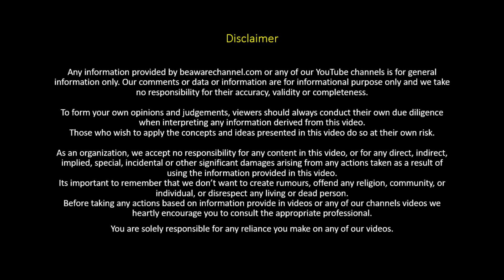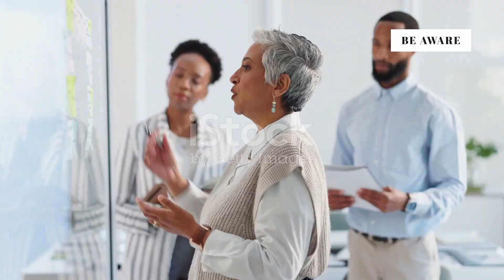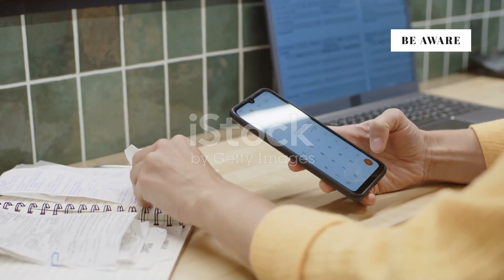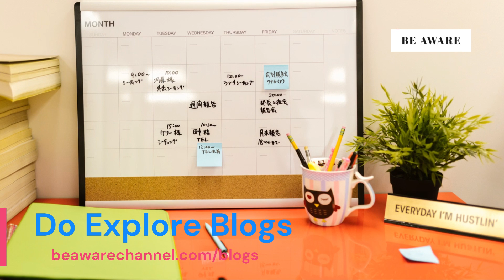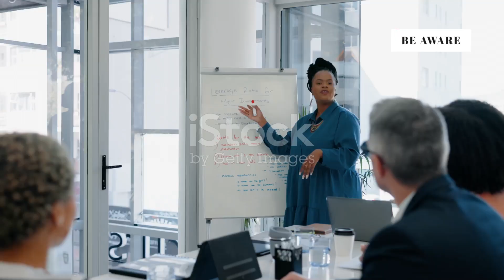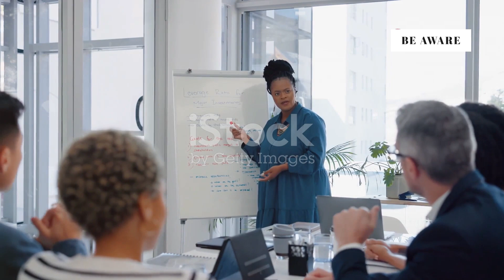Try This To Climb Corporate Career Ladder | Jobs | Skills | Growth | Motivational | BEAWARE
Welcome to Leansimcorp!

***About Video

Unlock your full potential with our latest video on mastering career growth! Discover how aligning your career with your passions can lead to a more fulfilling and purpose-driven life. We'll delve into the importance of proactive dedication and continuous learning to stay competitive in today's rapidly evolving professional landscape. Learn how to build strong relationships through strategic networking and enhance your problem-solving and communication skills to advance your career. Don't miss these valuable insights and tips to navigate your career challenges effectively.

OUTLINE:

00:00 Why Career Growth Matters
02:49 Do's and Don'ts for Success

About Channel
** India's First & Only Flexsim Simulation channel for detailed modelling tutorials **
A Educational Channel Which Make You Future Ready !!
We bring you videos on flexsim simulation model building, modelling training modules, simulation modules & support simulation projects. We also bring the videos on concepts related to Mechanical Engineering, Digital marketing, Six sigma, Industrial engineering, Lean Manufacturing, Digital Tech, Project management. There is a lot to explore at our website beawarechannel.com.

For such influencing videos

KEEP LIKING !!
KEEP SHARING !!